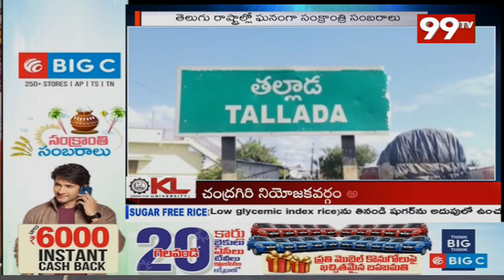తెలుగు రాష్ట్రాల్లో ఘనంగా సంక్రాంతి సంబరాలు | Sankranti celebrations in telugu states | 99TV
99TV Telugu LIVE | AP News | Telangana News | 99TV Telugu Live TV Channel